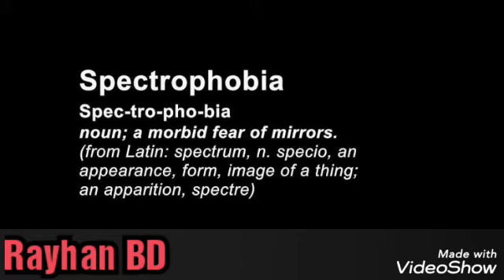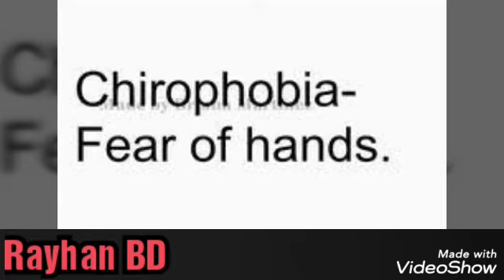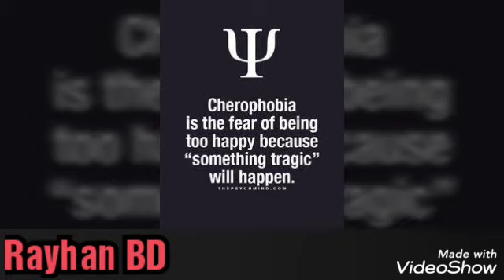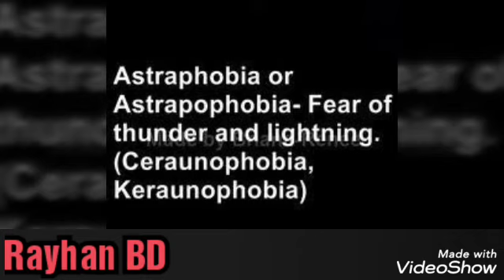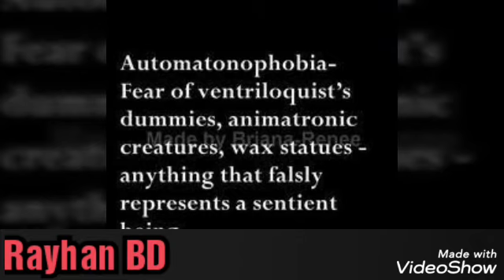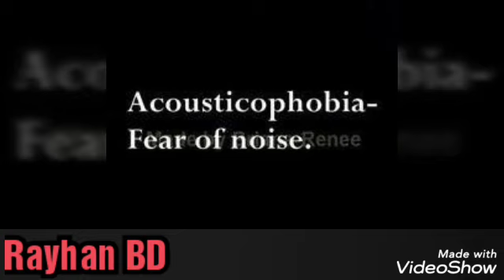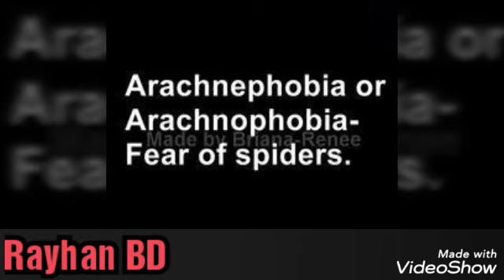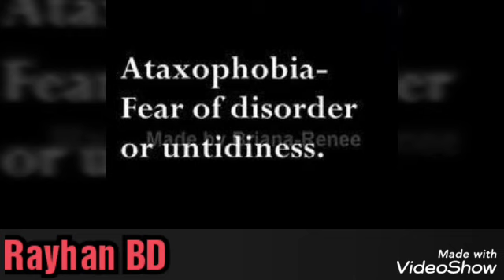Vocabulary with Phobia/Phobia type/All about Phobia/ Phobia / phobia mnemonics/ Vocabulary/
This is a video for the english vocabulary Hunters. If you have any complain or any cooperative suggesion then please let me know through Comment..

Thanks advance for your kind patient.
In this video if you get any misinformation then kindly let me know.